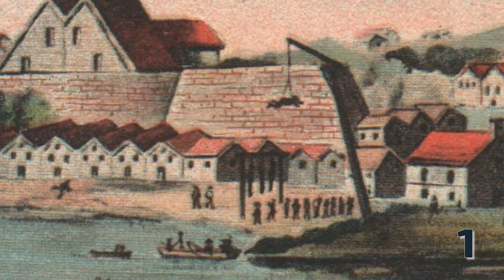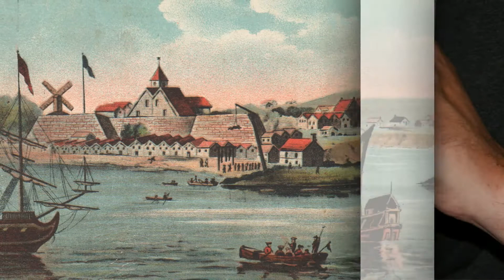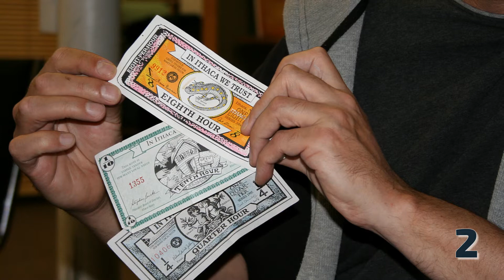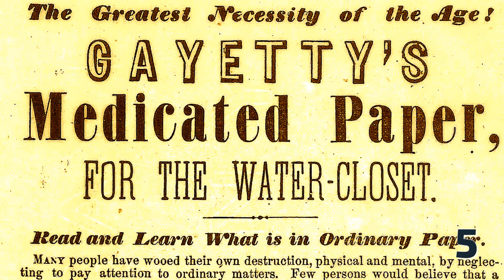7 Facts about New York (state)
In this video you can find seven little known facts about New York.

More information about the video content bellow:
1. New York and its capital are named after James Stuart, the Duke of York and Albany, who later became King James II of England. The city of "New Amsterdam" was given to the Duke of York in 1664 as an 18th birthday present from his father. He renamed the city as "New York."

2. Ithaca has its own form of paper currency, called the Ithaca HOUR. Established in 1991, it’s the largest local currency system in the United States. A single Ithaca HOUR bill is worth $10, to approximate the average hourly wage in Tompkins County; the bills are accepted by many of the major business in Ithaca, from restaurants and grocery stores to bowling alleys and even the local hospital.

3. The famed Niagara Falls waterfalls straddle the border between Ontario and New York. They’re part of the Niagara State Park, the oldest state park in the United States, and an amazing 3160 tons of water flows over them every second. The jaw-dropping waterfalls have become such a popular honeymoon destination, the city of Niagara Falls is often called the “Honeymoon Capital of the World.”

4. Adirondack State Park was established in 1892 to preserve the forests and waterways of the region. To this day, it stretches out across 6 million acres, making it the largest publicly protected area in the contiguous United States. To put that in perspective, the Adirondack Park is larger than Yosemite, Yellowstone, Glacier, Grand Canyon, and the Great Smokies National Parks combined. It’s even larger than several states in New England, including Massachusetts.

5. Commercial toilet paper was invented in New York City by Joseph Gayetty in 1857. Though the general concept of toilet paper wasn’t new (the use of newspapers and magazines was relatively common), Gayetty was the first person to mass-produce the commodity. He marketed his as a medical aid for people suffering from hemorrhoids.

6. New York City is not the capital of the state, that title goes to the city of Albany. To be fair, New York was once a capital, but not of the state, but of the entire United States. In fact, it was America’s first ever capital. Albany was the first European settlement in the state, founded by the Dutch in the 17th century as Beverwijk. Once the British took over the area, they renamed it Albany. It’s one of the oldest surviving settlements of the original British 13 colonies.

7. Unsurprisingly, New York City is the biggest city in New York State in terms of area. But with a population of nearly 9 million people, it’s definitely the largest city in the entire United States. In fact you won’t find a larger city anywhere north, in Canada, and you’d have to go all the way to Mexico’s capital, Ciudad de Mexico, to find a larger city. To put this in context, about 1 in every 38 Americans live in NYC. 39 of the 50 American states have less people than this city alone. Furthermore, if either Brooklyn or Queens would be separate cities, they would both rank as the 4th largest in the entire USA.

Intro Creator:
Pushed to Insanity